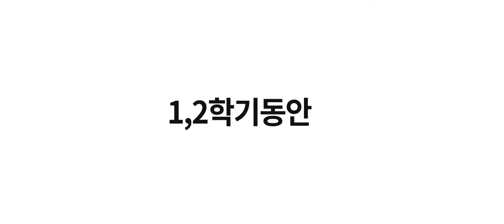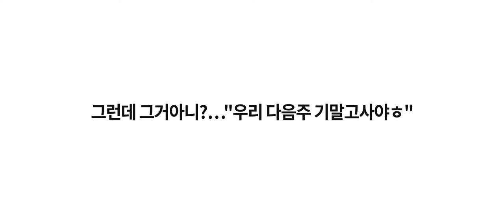[동남아창의인재동아리]일요미과회 107초 활동보고 영상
2017 동남아창의인재동아리 일요미과회 화동보고 영상!
107초 안에동안 깜빡이지 말고 보세요!